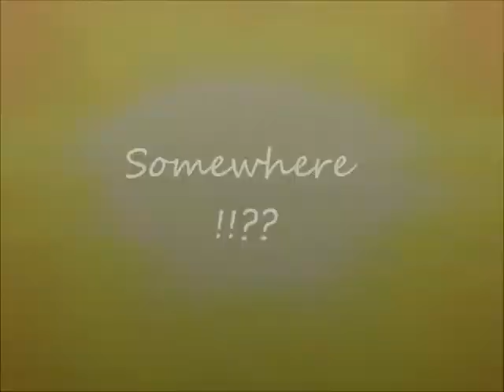A MushBurger In Paradise